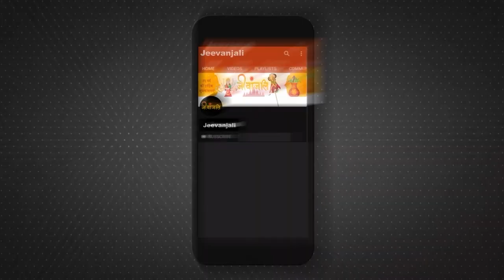Aastha: भारत के कुछ ऐसे मंदिर जहां पुरुषों का जाना है मना, अनोखी है मान्यता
भारत एक मंदिरो का देश है जहां करोड़ो मंदिर हैं। जहां लोग भगवान की पूजा करते हैं। लेकिन भारत में कुछ ऐसे मंदिर हैं जहां पुरुषो का जाना बैन है। कई मंदिरों में तो साल के कुछ दिन सिर्फ महिलाओं को ही पूजा-अर्चना करने की अनुमति है। चलिए आपको इन मंदिरो के बारे में बताते हैं